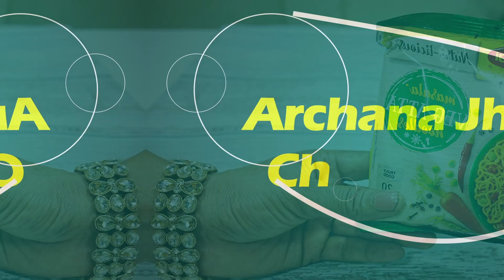मैग्गी से आज एक नई रेसिपी तैयार किया है जिसे देखते ही बनाओगे | Spicy maggi recipe | Street style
maggi masala paratha
masala paratha recipe
stuffed maggi paratha
maggi cheese masala paratha